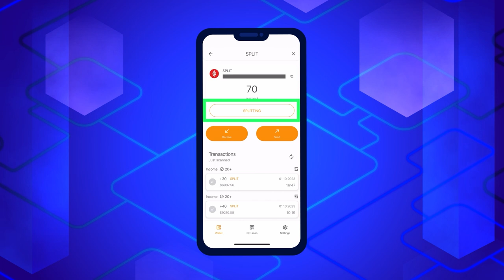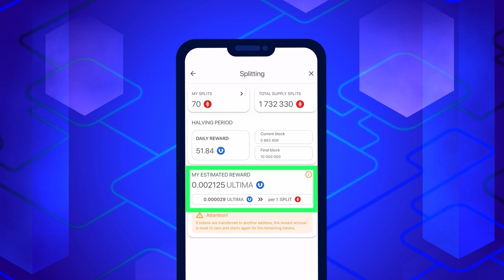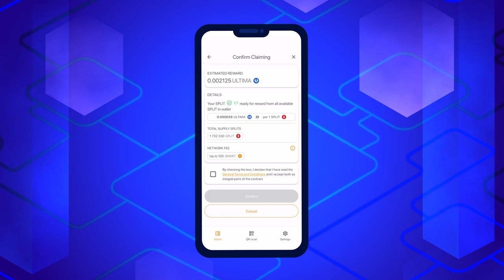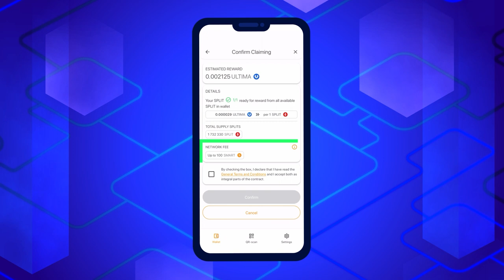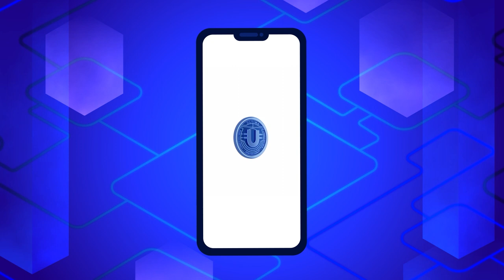كيف أحصل على المكافأة في Ultima مقابل قبض SPLIT؟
الأصدقاء الأعزاء! منذ 1 أكتوبر والخدمة DeFi-U قد تم تشغيلها بكامل طاقتها! نذكركم أن DeFi-U هي خدمة فريدة تسمح للمستخدم بالتفاعل مع شبكة البلوكتشين تفاعلا مباشرا والحصول على المكافآت في هيئة التوكنات ULTIMA مقابل قبض التوكنات SPLIT. في هذه التعليمات سنتحدث عن طريقة طلب المكافآت ULTIMA في محفظة Smart Wallet.

✔ تعرّف معنا على SMART WALLET الآن.